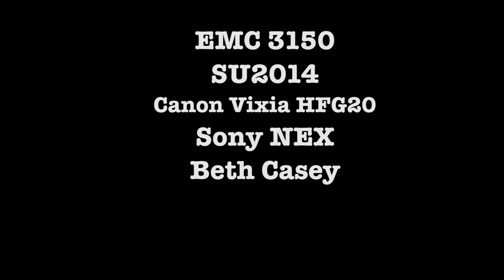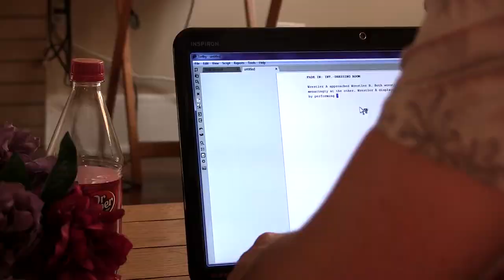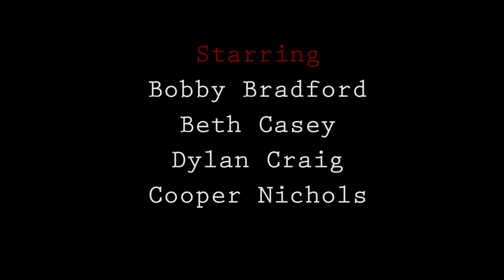Wrestling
I've been working on this idea for a while. This is a scene from a pilot episode I've been working on. I filmed it as my final for single camera directing and producing. Enjoy!